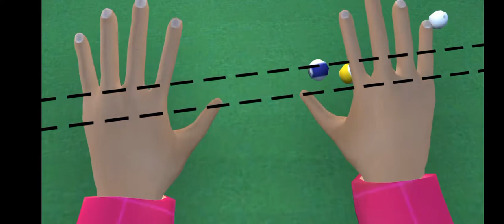Vojnik989 VS Luda Baba